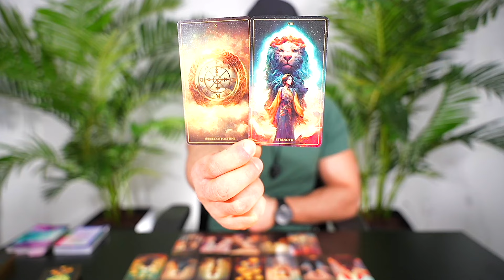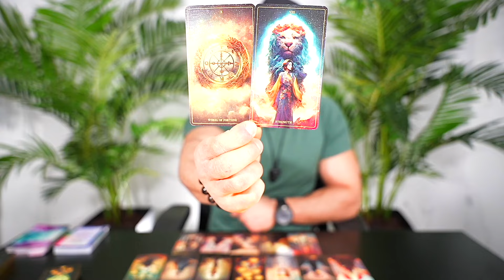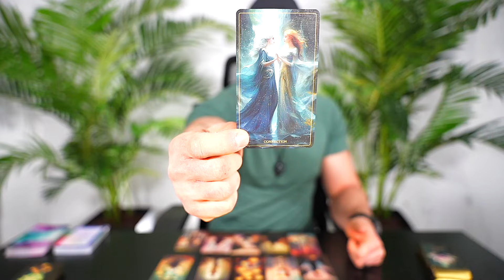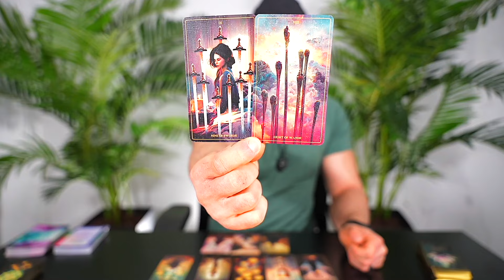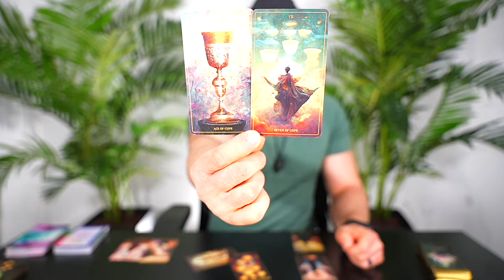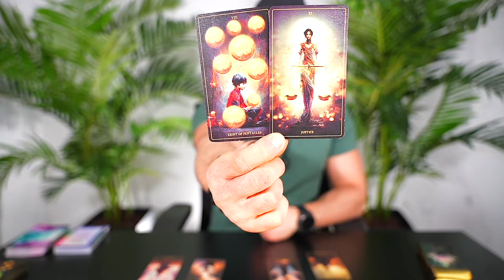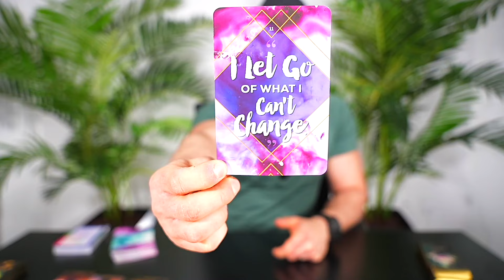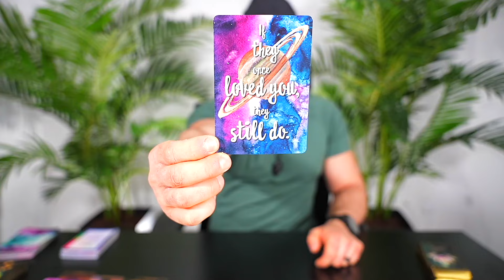LEO — YOUR “INTUITION” WAS RIGHT! — THEY CAUGHT “FEELINGS” UNEXPECTEDLY! — LEO MARCH 2024